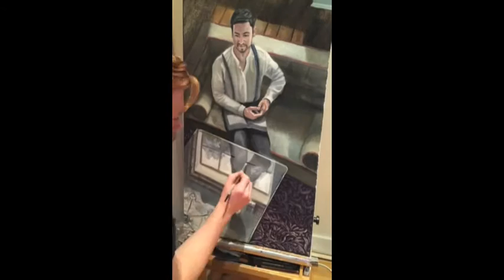Carl in the House of St Barnabas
Watch in time lapse as the oil painting 'Carl in the House of St Barnabas' is created.